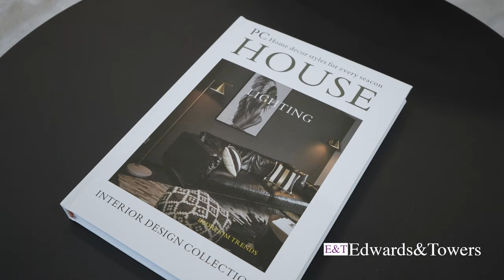Inside Jumeirah Golf Estates 6br Remodeled Mansion in Sundials ...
6 bedrooms /6 bathrooms
8,900 Sq. Ft. BUA / 9,284 Sq. Ft. PLOT
Private Cinema